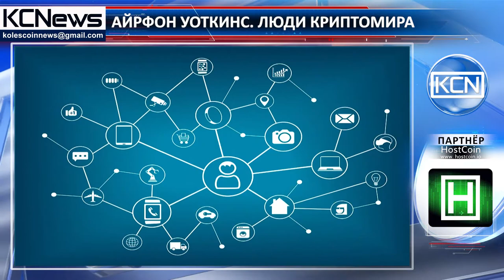Люди криптомира – Айрфон Уоткинс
Познакомьтесь с Айрфоном Уоткинсом, предпринимателем, инвестором, стратегическим консультантом, цифровым маркетологом и энтузиастом Блокчейнов. Айрфон, работал в нескольких компаниях, прежде чем основал собственную компанию. Его первый опыт работы был в компании Computacenter в качестве директора стратегического подразделения в 1998 году, позже он работал в Cambrian Training Ltd, в качестве председателя. Получив большой опыт, он решил создать свою собственную компанию, и он основал компанию Coull, основанную в Бристоле компанию по видеорекламе; позже компания даже росла и открывала офисы в Сан-Франциско и Нью-Йорке. По мере того как технология блокчейн стала популярной, он основал Dovu, систему мобильности с блокчейном, в настоящее время управляет этой компанией. Айрфон говорит о своем последнем проекте, что сектор мобильности снабжен данными, и освобождение данных было проблемой, которую они пытались решить, поэтому их проект по созданию транспортного сектора с блкчейном будет решением.